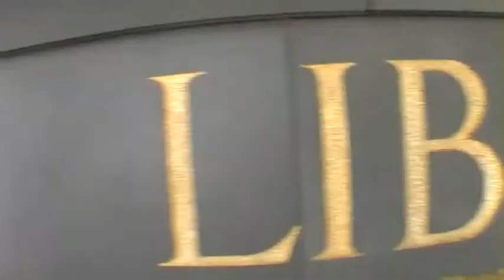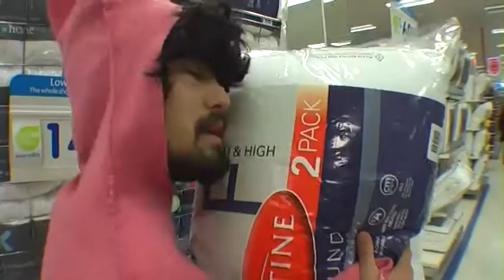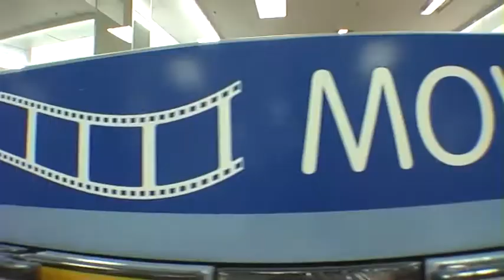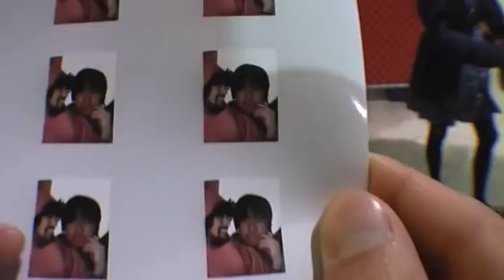Whoopie Cushion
The tale of a blossoming friendship between a man and his whoopie cushion

By Nick Ling & Shaun Blackburn